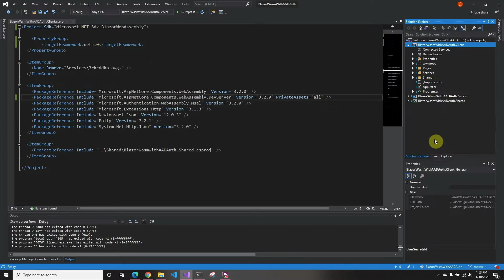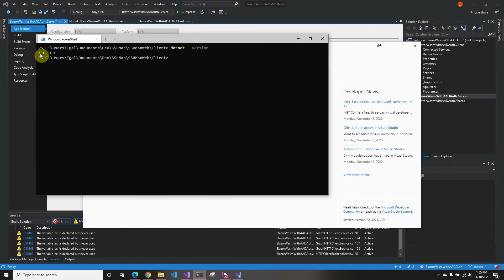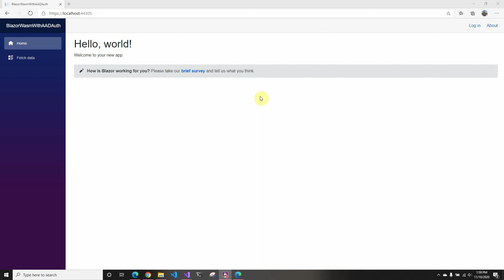How To Update Blazor WASM to NET 5 0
In this video we look at how to update your Blazor WASM to the new .NET 5.0

Coding books I recommend:
Clean Code
The Art of Unit Testing
Refactoring: Improving the Design of Existing Code

My Setup:
FIFINE Studio Condenser USB Microphone
KINESIS Gaming Freestyle Edge RGB Split Mechanical Keyboard
GPU Nvidia GTX 1080
CPU AMD Ryzen 5 3600
Motherboard Asus ROG